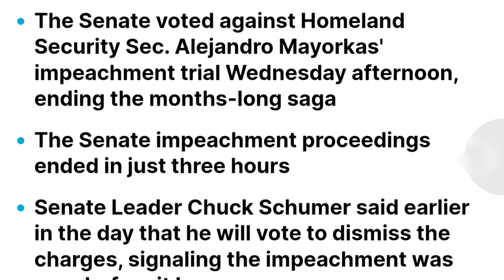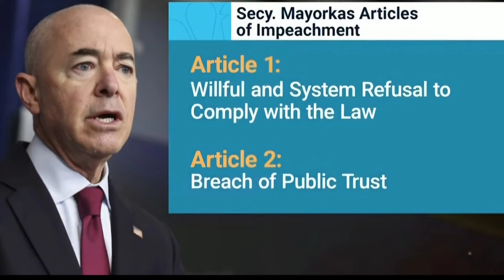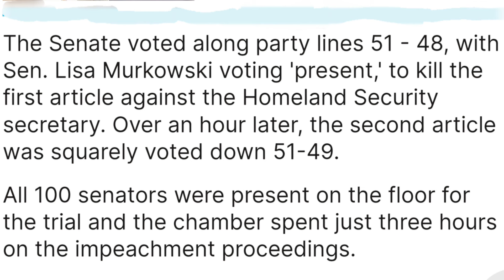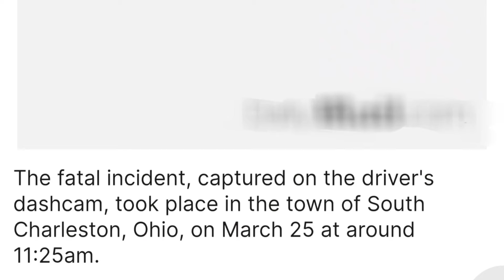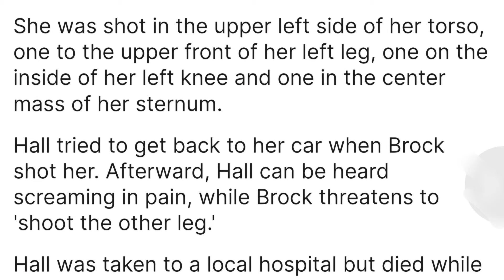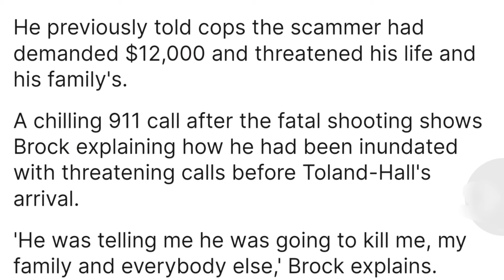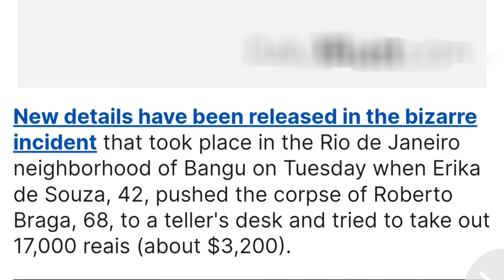Aqalka Senete-ka Oo Diiday Qodobadii Xil Ka Qaadista Wasiirka Amniga Gudaha ALEJANDRO MAYORKAS.DAAWO